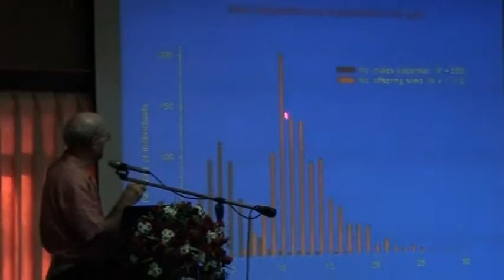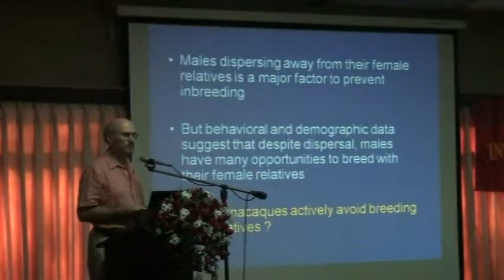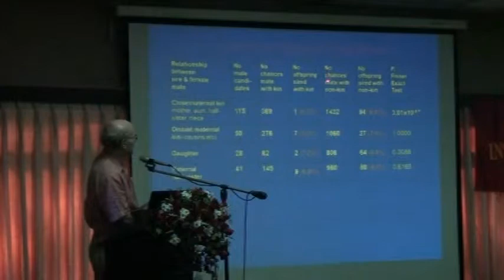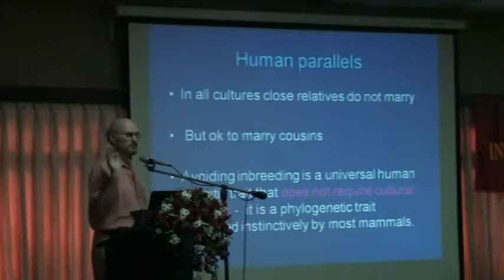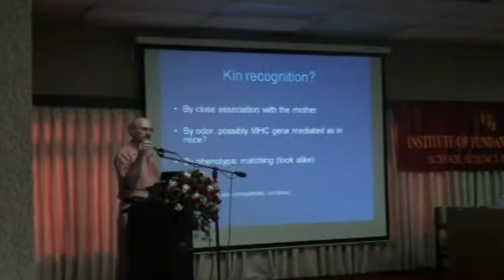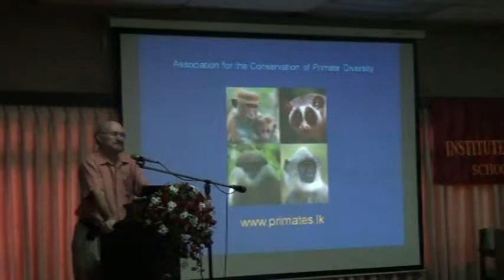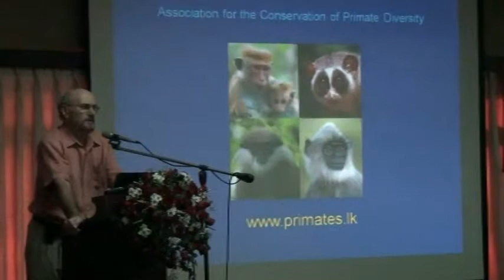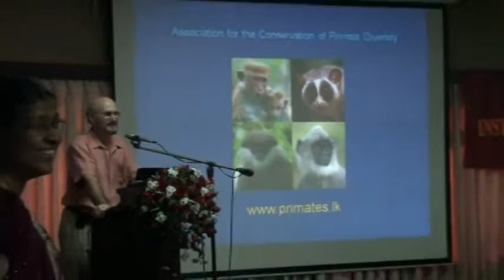Primate Behavior, Ecology and Conservation, Part 2 - Dr. Wolfgang Dittus - SSP 2011 - IFS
Dr. Wolfgang Ditttus delivered a valuable lecture on Primate Behavior, Ecology and Conservation. on 12th December 2011, at the School Science Programme. this is the part 2